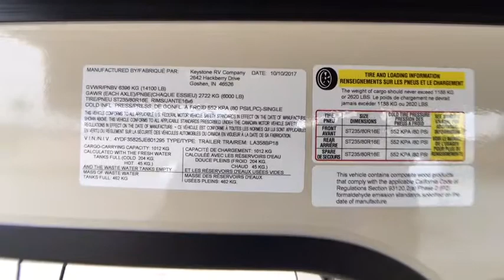2018 Keystone LAREDO 358BP Forth Worth, Dallas, Plano, Frisco, McKinney, TX NFW2246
NEW 2018 Keystone LAREDO 358BP

United RV
5100 Airport Freeway

&amp;nbsp;,,,,,,Fully enclosed underbelly,,Heated, enclosed holding tanks &amp;amp; gate valves,,Oversized lighted and heated pass-thru Storage,,Roto-cast storage for wet or greasy items,,Exterior shower with hot &amp;amp; cold water,,Folding entry assist handle,,Exterior marine grade speakers,,Rain gutters with downspouts,,Rear ladder (most models),,Triple entrance hybrid aluminum steps,,Electric front jacks w/adjustable snap pins,,Aerodynamic front cap with Hitch Assist Mirror &amp;amp; 2 LED lights w/Max Turn Technology,,Outside 110V outlet &amp;amp; TV connection,,Water works utility center,,Battery disconnect,,Solar Panel Prep,,Backup camera prep,,Powder-coated I-beam frame,,Tube style bumper w/sewer hose storage,,Electric slideout system w/manual override,,Adjustable extended hitch pin,,Radial tires,,EZ lube axles,,12&amp;quot; electric brakes,,Full-size spare tire,,,,